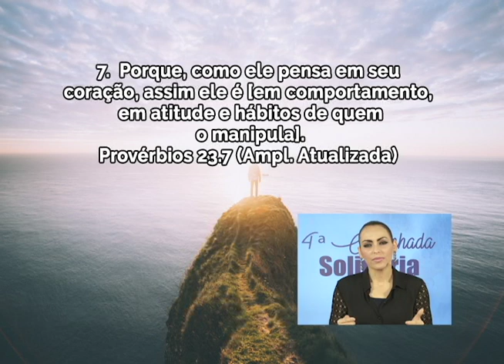Nova mentalidade, hábitos diferentes e novos resultados - Bispa Cléo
Data: 05/09/2016